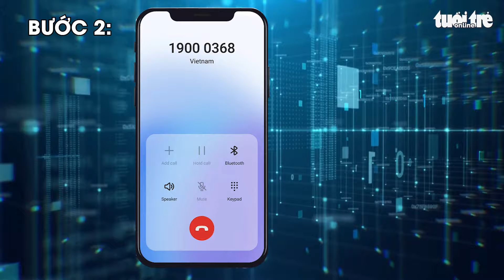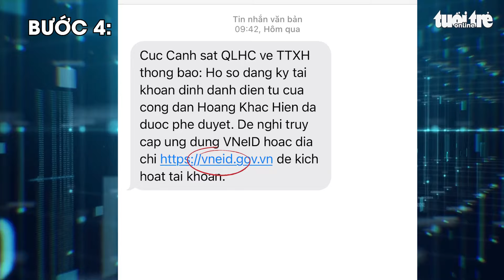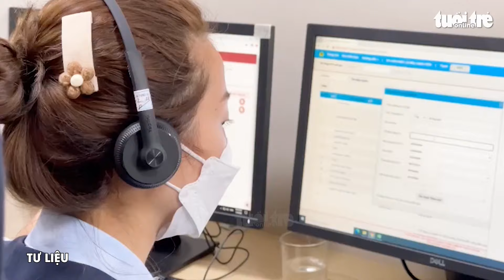Các bước đổi số điện thoại VNeID vô cùng đơn giản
Hiện nay, một số điện thoại chỉ được phép đăng ký một tài khoản định danh điện tử. Vậy trong trường hợp người dùng bị mất số điện thoại cũ, thay đổi nhà mạng hoặc muốn đổi số điện thoại VNeID thì phải làm như thế nào?